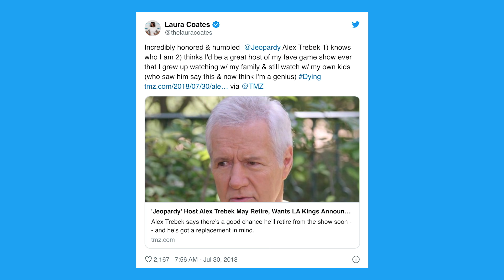Do witnesses have to comply with Congress’ subpoenas?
In this impeachment edition of The Point, Chris Cillizza and CNN legal analyst Laura Coates dig into one of our most-requested topics -- what’s the deal with subpoenas? Chris and Laura explain how some members of the Trump administration have been able to ignore formal congressional subpoenas to testify or produce documents.

SOURCES AND FURTHER READING:
Nadler says scholars’ testimony is ‘clear and compelling evidence’ that Trump abused his power

Pelosi calls for articles of impeachment against Trump: 'No choice but to act'

Kellyanne Conway: The White House is "very ready" for a Senate trial

Giuliani, Facing Scrutiny, Travels to Europe to Interview Ukrainians

‘Jeopardy’ Host Alex Trebek Nominates CNN Legal Analyst Laura Coates As His Possible Replacement

CREDITS
Writer: Chris Cillizza
The Point team: Leigh Munsil and Allison Gordon
Editor: Steven Sevilla
Producer: Arielle Sacks